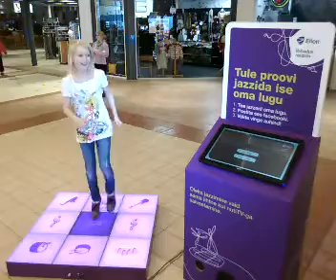Ehmatanud Koolieelik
Kui tavaliselt on jazzimine vaid muusikute pärusmaa, siis Jazzkaare ajal saab iga soovija ise musitseerimist proovida. Tallinna erinevates kaubanduskeskustes saab festivali ajal ise jazz muusikat teha.
Tule jazzi ka ja võida Samsung Galaxy tahvelarvuti.
Jazzeril jazzida saab:
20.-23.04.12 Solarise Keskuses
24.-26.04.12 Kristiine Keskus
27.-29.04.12 Rocca al Mare Keskus